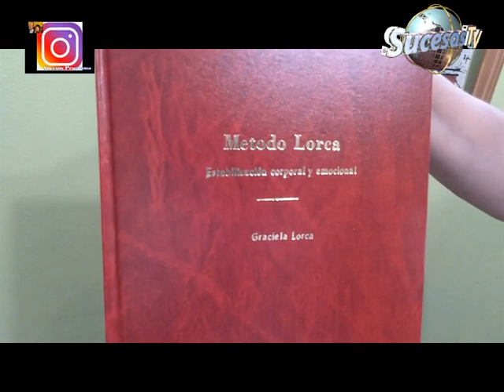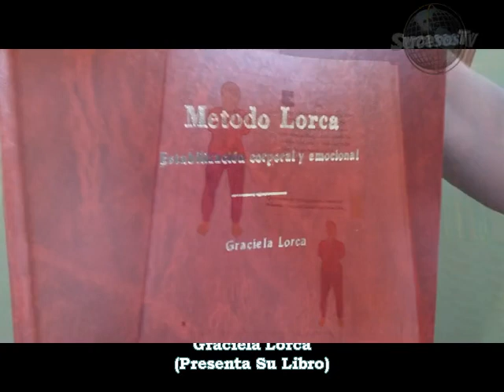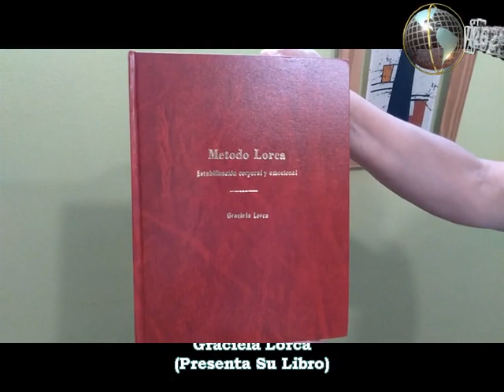METODO LORCA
Graciela Lorca habla de su libro, recientemente editado.